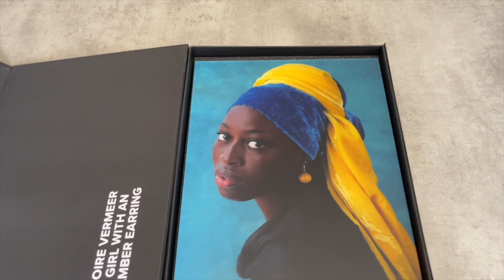Girl with an Amber Earring 1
Essamba Art offers a selection of photographs in an elegant black giftbox High quality fine art photographic print by ANGÈLE ETOUNDI ESSAMBA
Mounted between 3mm plexiglas (true life) and 3mm dibond plate
Aluminium hanging frame on the backside
2 leaflets English/ French with the artist biography and info about the photograph.
Print size: 30 x 40 cm
Limited edition: 25